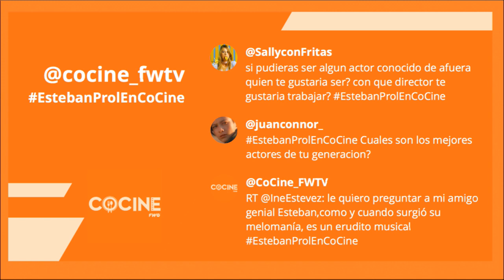Programa CoCine con Esteban Prol — Forrest Gump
El plato del programa y que va a cocinar nuestro chef Santiago Giorgini: langostinos en tres versiones distintas. ¡Súper rico!

Tenemos a un invitado muy divertido en CoCine, actor multifacético, Esteban Prol (@prolesteban).

Javier Ponzone, el experto en cine y series de CoCine, nos cuenta un poco del film elegido: Forrest Gump, estrenada en 1994 y dirigida por Robert Zemeckis y protagonizada por Tom Hanks. Vemos los mejores momentos de la película.

Recibimos a Esteban Prol en la cocina de CoCine y Santiago Giorgini le convida una rica limonada y una entrada para calentar los motores: unas aceitunas griegas con pasta de garbanzos y berenjenas. El invitado cuenta su relación con la cocina, que es muy vago.

La película lo hizo llorar mucho a Esteban Prol cuando la vio en el cine. Lo emocionó y la banda de sonido le encantó tanto que trajo el CD para compartir.

para ver los programas completos.